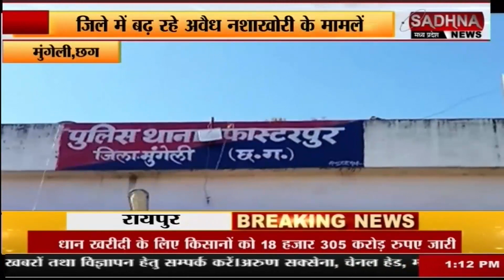मुंगेली : जिले में बढ़ रहे अवैध नशाखोरी के मामले